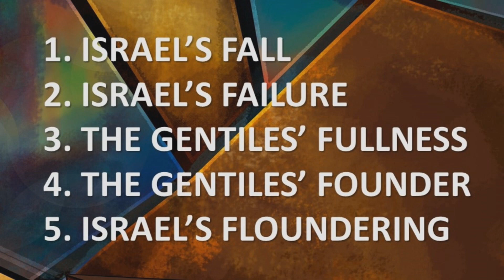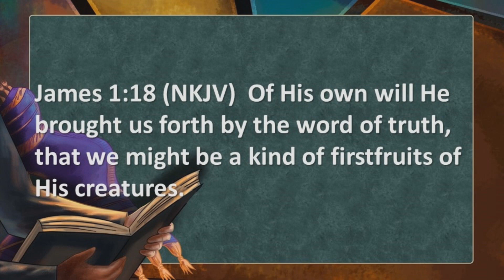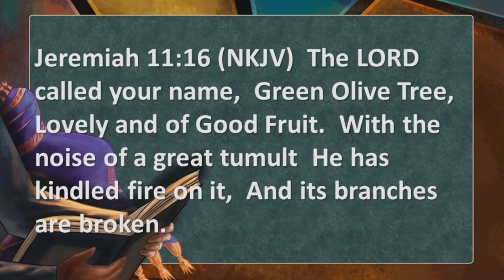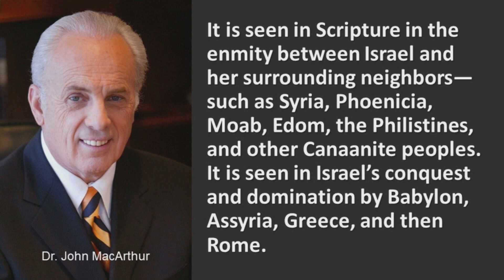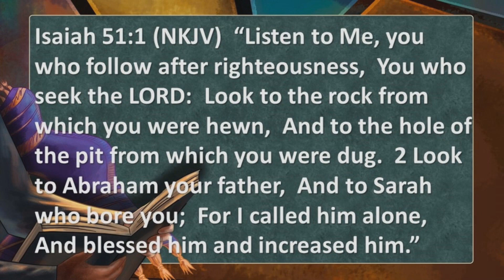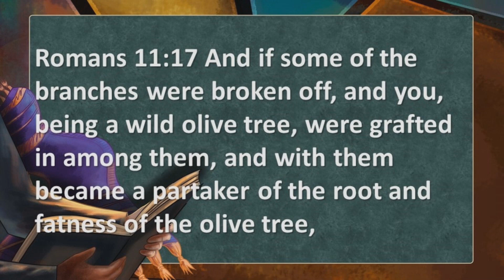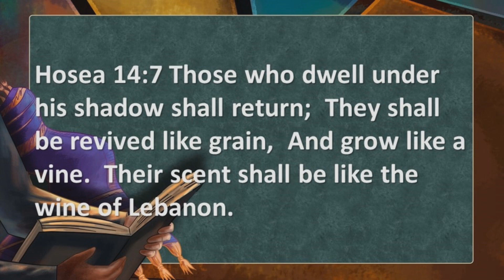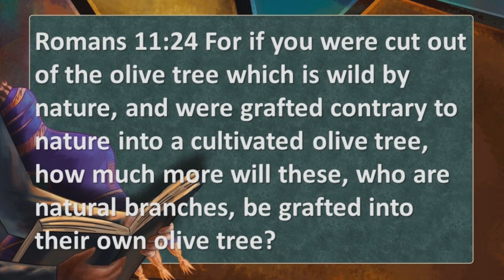November 1, 2020 - The Rejection Of Israel Pt4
Here is the link to the video from Dr. Dobson we were going to play in today's service.